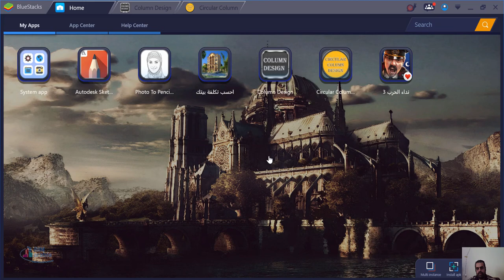circular column على الاندرويد